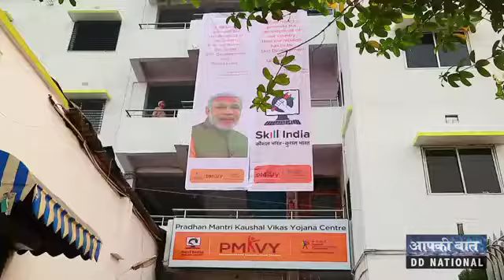Hon'ble Skill Minister Dr.Mahendra Nath Pandey talks about Skill India | Aap Ki Baat | Ep#79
With the increase in Skilled youth in India, mobile companies expanding and demands for more skilled people. Overseas Companies are also coming and started investing in India for a better & skilled workforce.